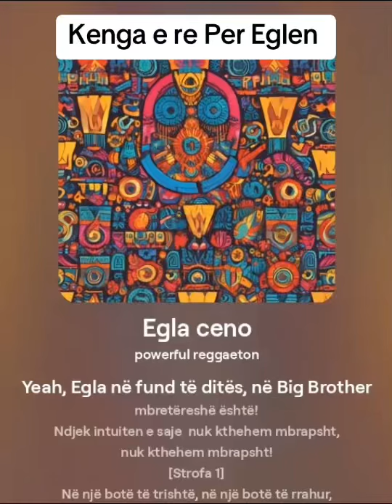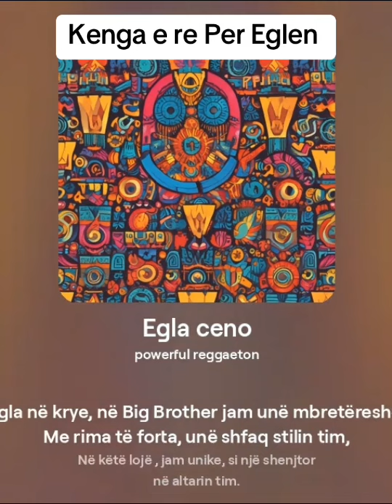Egla Ceno - Mbreteresh (Keng dedikuar Egles)